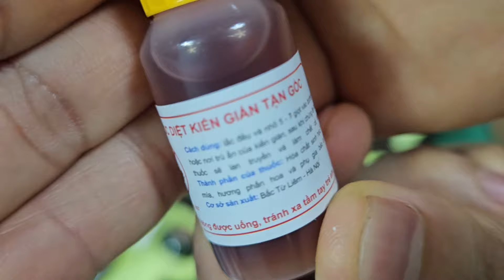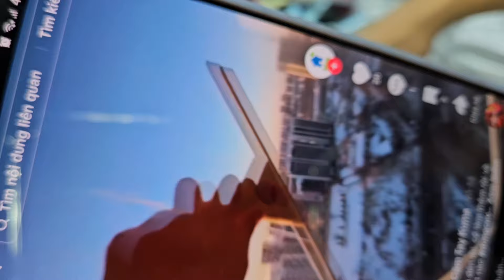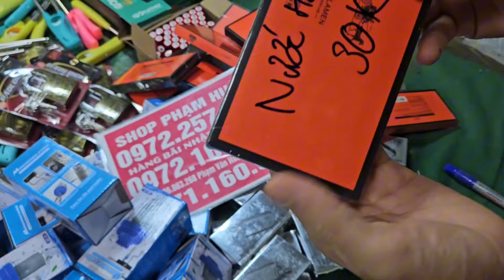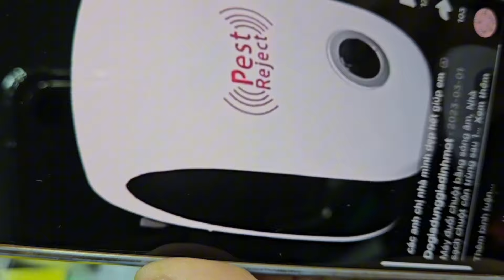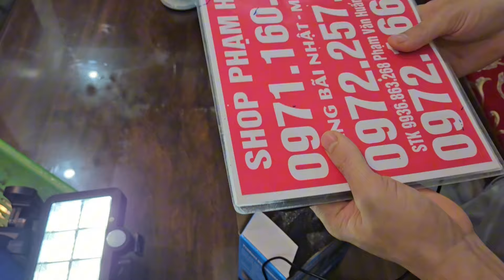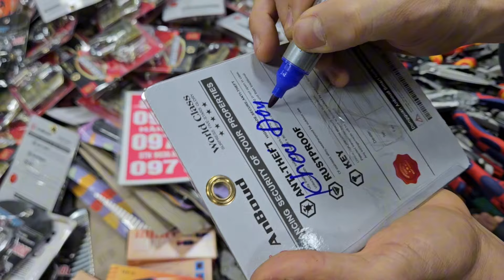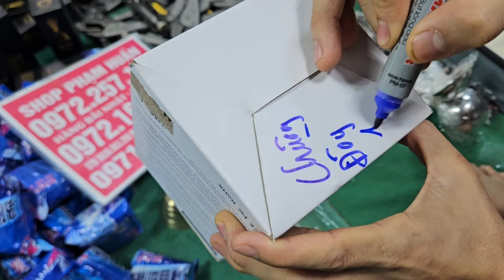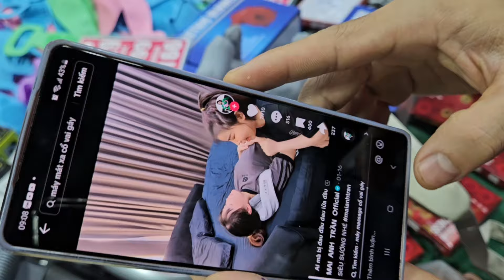em lại về thuốc nam nhật đại hạ giá seo tất cả các mặt hàng trong kho giá từ 10k lô đồ da bò nhật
lên hàng nhật giá seo 10k, tăm nước, máy say sinh tố, khay úp cốc, giá cực rẻlên nhiều hàng mới,chổi lau nhà, đồ điện, đồ gia dụng thông minh giá cực rẻ a chị vô nhanh có hàng mới về ngập kho,đèn học, máy hút chân không,  xả hàng giá cực rẻ đồ dùng gia đình nhật tổng dọn kho seo giá, vòng điều hòa huyết áp,  khăn tắm nhật,  đồng hồ led , giá cực rẻ